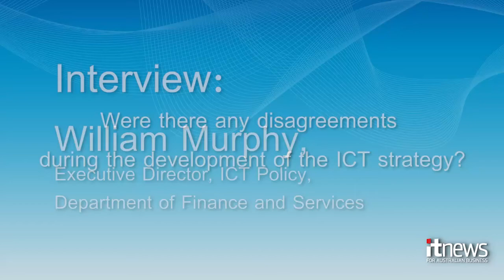Developing the NSW ICT Strategy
Inside NSW's ICT Strategy Part 2